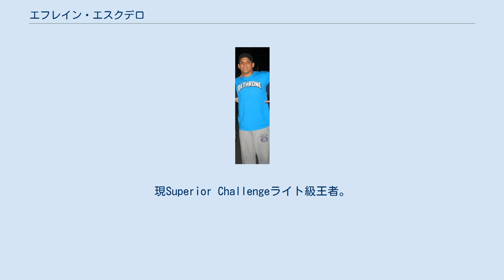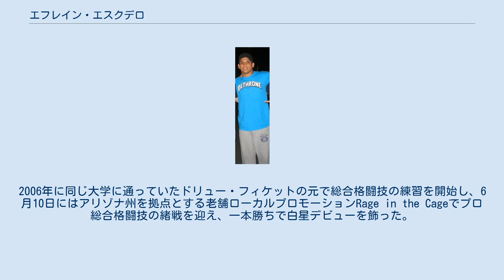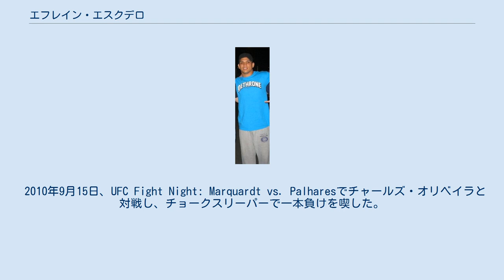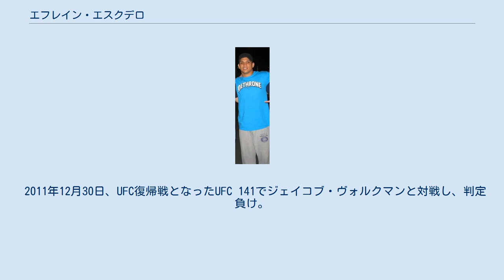エフレイン・エスクデロ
エフレイン・エスクデロ（Efraín Escudero、1986年1月15日 - ）は、メキシコの男性総合格闘家。
ソノラ州サン・ルイス・リオ・コロラド出身。
アメリカ合衆国アリゾナ州在住。
MMAラボ所属。
現Superior Challengeライト級王者。
TUF 8ライト級優勝。
エフライン・エスクデロとも表記される。
 デビュー時は、グランドキャニオン大学の現役大学生であった。
 メキシコで生まれ、その後家族でアメリカに移住した。
レスリングでは高校時代にアリゾナ州大会で優勝、卒業後に進学したコミュニティ・カレッジではNJCAA（全米ジュニアカレッジ体育協会）大会で入賞、全米代表にも選ばれた。
2006年に同じ大学に通っていたドリュー・フィケットの元で総合格闘技の練習を開始し、6月10日にはアリゾナ州を拠点とする老舗ローカルプロモーションRage in the Cageでプロ総合格闘技の緒戦を迎え、一本勝ちで白星デビューを飾った。
 2007年はRage in the Cage、Cage Supremacyの大会に出場、7戦全勝、全て一本勝ちという記録を残した。
 2008年、UFCのリアリティ番組「The Ultimate Fighter」のシーズン8に参加。
シーズン最初のエリミネイションバウトではイド・パリエンテに勝利しホーム（収録場所）行きを決めると、ドラフトではアントニオ・ホドリゴ・ノゲイラのチームに選ばれた。
1回戦ではシェイン・ネルソンに勝利した後、ネルソンの友人であるジュニー・ブラウニングに乱入され、掴みかかられるという禍根を残した。
準決勝ではブラウニングにダースチョークで一本勝ちし、12月13日の決勝進出を決めた。
同じチーム・ノゲイラに所属していたフィリップ・ノヴァーとの決勝では、テイクダウンからのグラウンドの攻防で優位に立ち判定勝ちを収め優勝を果たした。
 2009年9月19日、UFC 103でコール・ミラーと対戦し、TKO勝ちを収めた。
 2010年1月11日、UFC Fight Night: Maynard vs. Diazでエヴァン・ダナムと対戦し、腕ひしぎ十字固めで敗れ、キャリア初黒星を喫した。
 2010年5月29日、UFC 114でダン・ローゾンと対戦し、3-0の判定勝ち。
 2010年9月15日、UFC Fight Night: Marquardt vs. Palharesでチャールズ・オリベイラと対戦し、チョークスリーパーで一本負けを喫した。
この試合の後、UFCをリリースされた。
TUF優勝者のリリースはトラヴィス・ルターに続き二人目となった。
 2011年12月30日、UFC復帰戦となったUFC 141でジェイコブ・ヴォルクマンと対戦し、判定負け。
 2016年、2勝3敗でUFCからリリースされた。